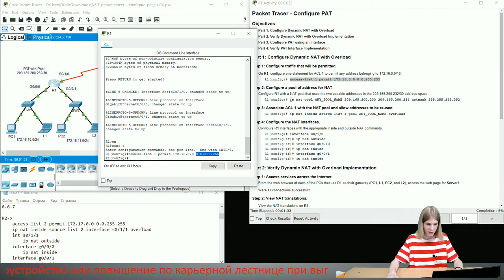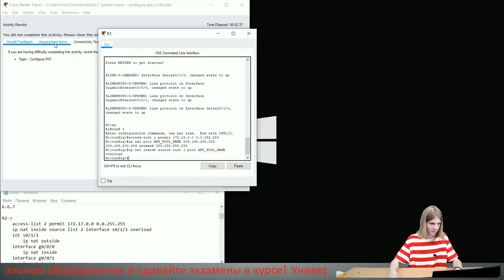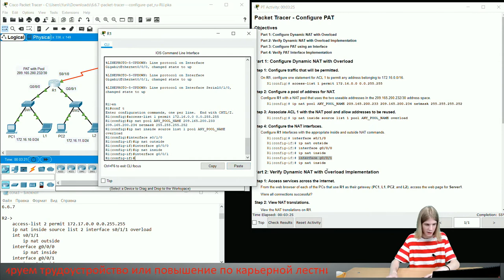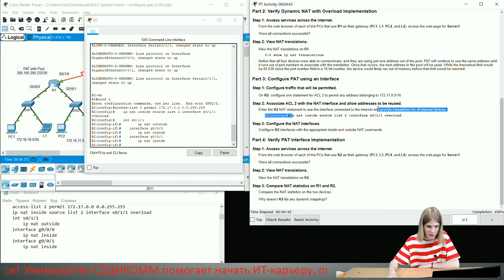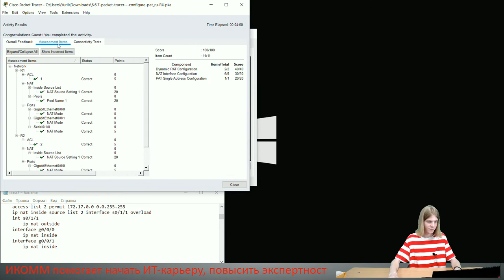Курс Молодого Бойца Cisco Часть 3 2021 CCNA 3 ENSA 6.6.7 Cisco Packet Tracer – Configure PAT